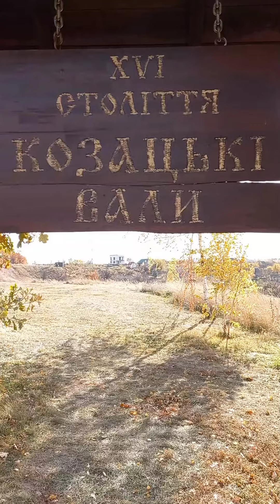Достопримечательности Киевской области. Змиевы валы в Круглике и Иванковичах.@gatnianka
Змиевы валы являются самой большой системой земляных укреплений на территории Украины.
Эти валы насыпаны еще во времена скифов, во 2-3 веке до нашей эры, когда древние скифы строили Городища и укрепляли их земляными валами.
В ХІ-ХІІ столетии, во времена Киевской Руси, за правлением Ярослава Мудрого валы укрепили и сделали новую оборонительную систему, которая защищала Киев с южной  стороны от набегов кочевников.
Мы как раз снимали рядом с остатками этих валов в районе Круглика и Иванковичей.
Такие же валы сохранились во многих областях Украины. Все они расположены южнее.
Название "Змиев вал" взято из народных легенд и сказаний. Еще есть версия, что они названы так, благодаря своей змеевидной конфигурации.
Существует прямая аналогия киевских Змиевых валов с Китайской Великой Стеной.
Последняя была построена по такой же технологии (земляная насыпь, укрепленная деревянными бревнами).
Даже во время второй мировой войны здесь проходила линия обороны Киева.
Некоторые участки валов разрушены (и разрушаются), но есть и сохранившиеся.